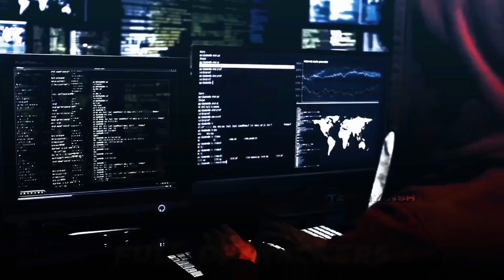Free Fire Golden Day 😭 Missing Free Fire Old Day ❤️ Free Fire Best Pal 😣Free Fire Old Day 💝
Free Fire 2017 Miss
Missing Old Free Fire

Free Fire Old Pal
Free Fire Golden Day

Free Fire Best Video

Free Fire Best Time